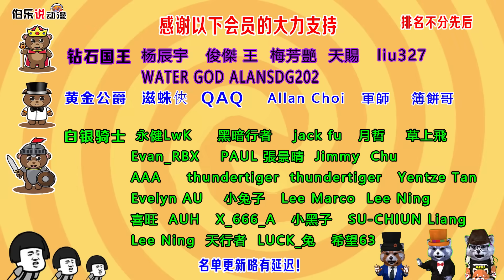虎杖悠仁VS真人，七海建人慘死，虎杖憤怒大爆發！五條悟再不出來，要被團滅！《咒術回戰》最新